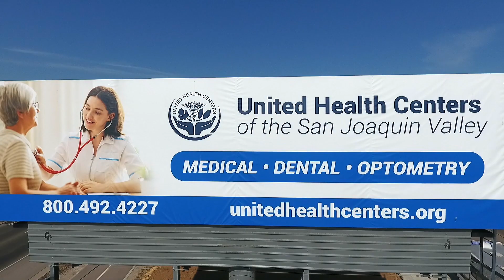United Health Centers Fresno Jensen Groundbreaking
On June 9, 2023, United Health Centers held a groundbreaking ceremony for its new location in Fresno, CA.

This significant event marked a special day for UHC and the City of Fresno, bringing accessible and affordable healthcare services to Southeast Fresno.

The new Fresno Jensen Health Center will span an impressive 13,050 square feet, featuring 12 medical exam rooms, nine dental suites, two behavioral health offices, two chiropractic offices, and three urgent care rooms. With on-site lab and X-ray services, this state-of-the-art facility will significantly enhance healthcare accessibility in the region. Construction is expected to be completed in one year.